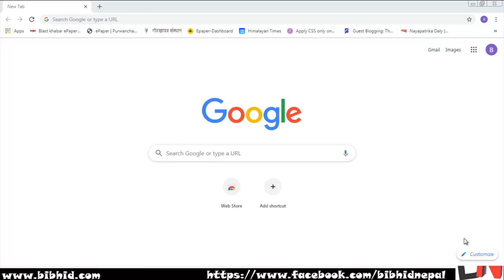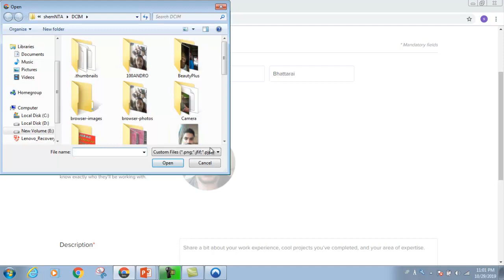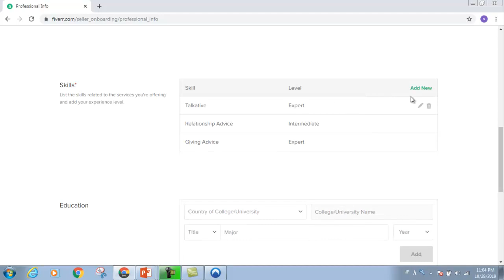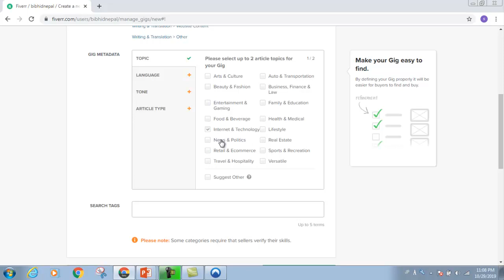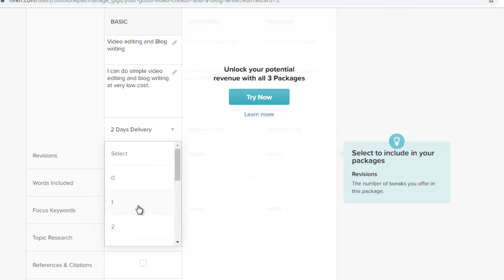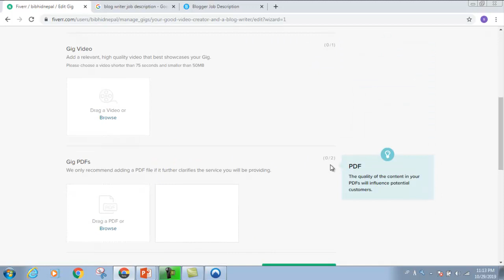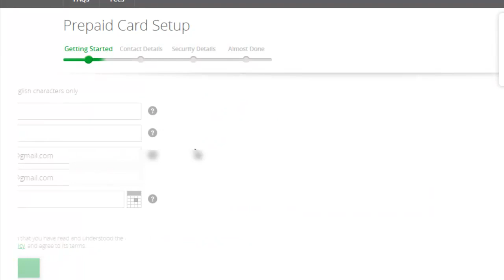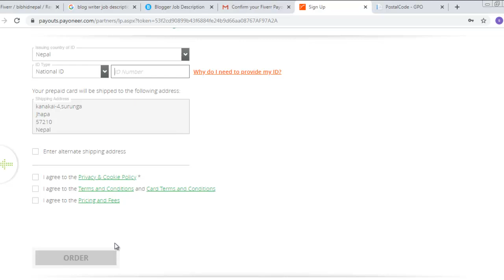How to get Master Card for free? Get International bank account for Free.- Steps by Steps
This video shows steps by steps procedure to register master card for  free. This video can be answer to:
Get master card in Nepal.
How to get Master Card in Nepal for free?
How to get bank account of US in Nepal?
How to buy online goods with credit card?
Get credit card for free in Nepal?
Online Viber credit, Facebook advertising in Nepal